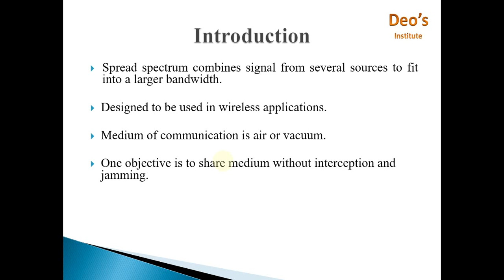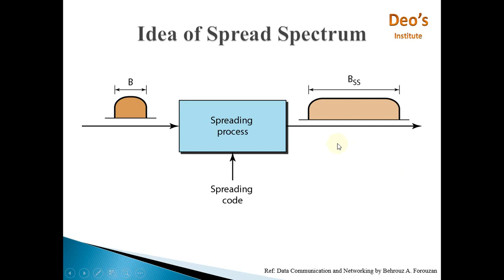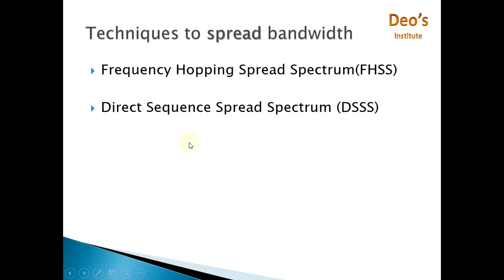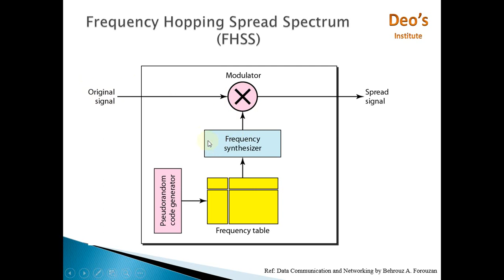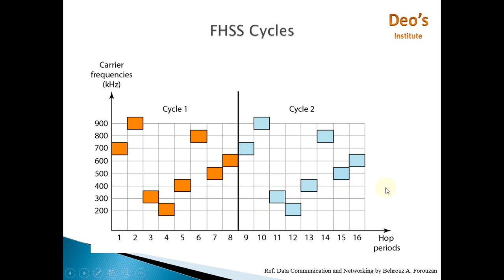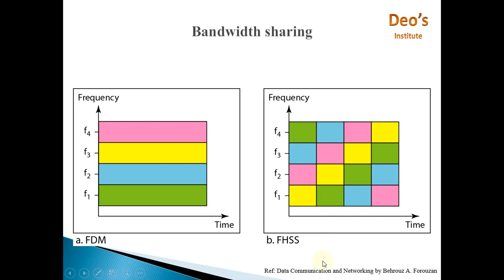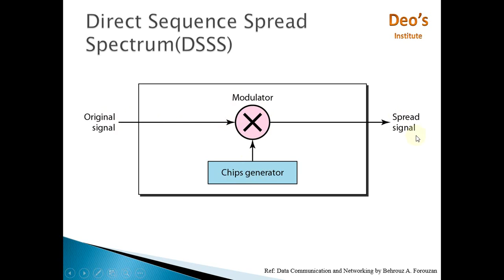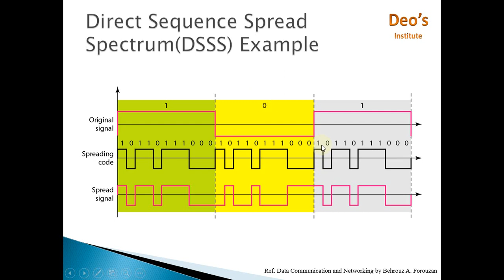Spread Spectrum | FHSS and DSSS